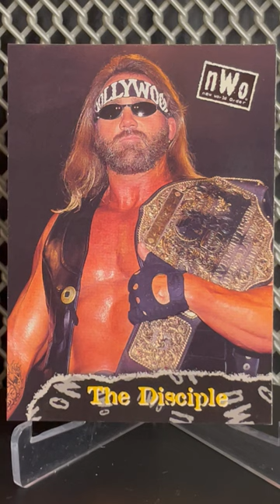Disciple Brutus Beefcake He worships Hulk Hogan 1998 Topps wcw nWo wrestling card back reading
Wrestling fans checkout the write up on the back of this card. After you listening to the reading it makes you wonder if the wrestlers had input on what was written.